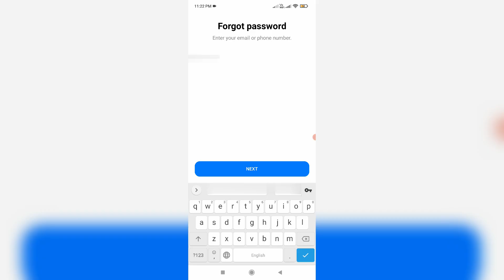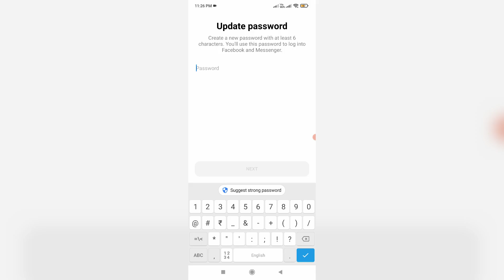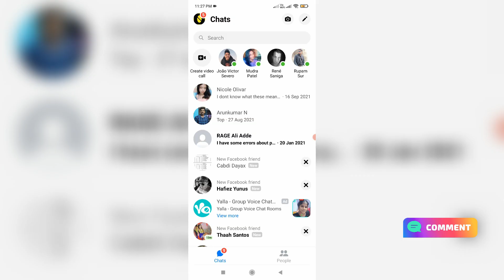Fix an unknown error occurred facebook messenger | problem solved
This tutorial is about how to fix facebook messenger login problem an unknown error occurred.

Always use 2023 released new update of facebook lite and facebook app on your device.

This solution works for all android mobile devices like samsung,oppo,vivo,one plus,realme and xiaomi redmi or mi phone.

This method only works if you reset your fb account password to new one.

This video has english subtitle at same time you can translate to tamil,kaise kare hindi,bangla telugu,kannada,sinhala,tagalog and malayalam languages.

Today i get the following one error notification while i try to connect my facebook account in facebook messenger app :

An unknown error occurred

OK

How to solve an unknown error has occurred :

1.One of my subscriber ask to me,why it shows this kind of message and what is the meaning of this issue?.

2.Very simple method to fix this error is,just open your facebook messenger app.

3.Now in this login page section you can press "Forgot password".

5.Next you can select "Send via email" and click to "Next".

6.Now you can check your email,if any verification code is received or not.

7.Once you enter the confirmation code your fb account is successfully connected with messenger account.

8.So i hope if you follow this simple steps,finally this problem is solved in permanently.

9.If you get this error message while create account,also you can try this method.